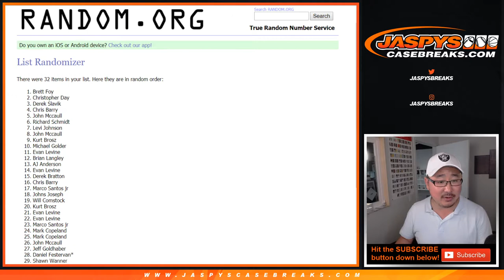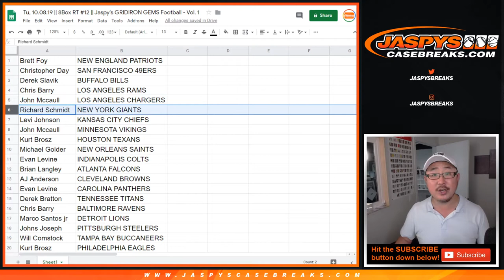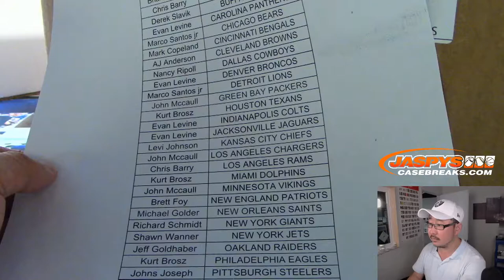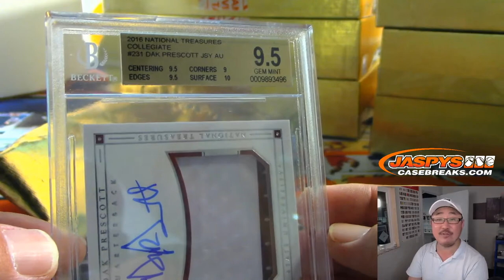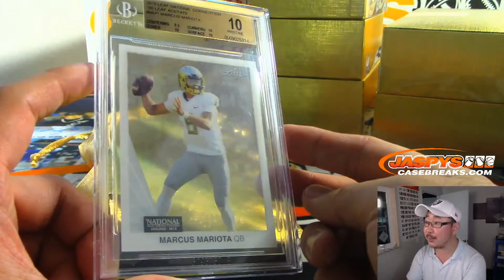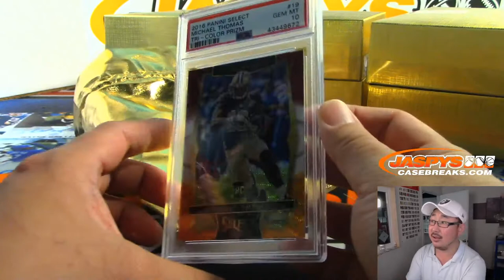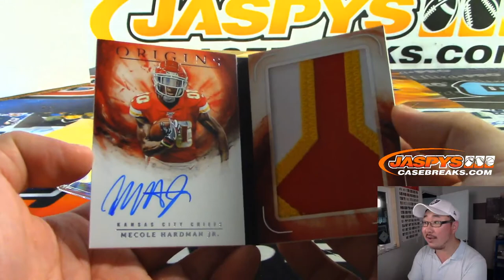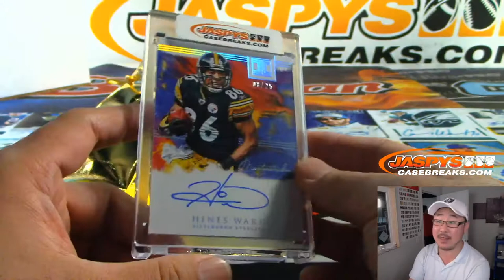Tu, 10.08.19 || 8Box RT #12 || Jaspy's GRIDIRON GEMS Football - Vol. 1